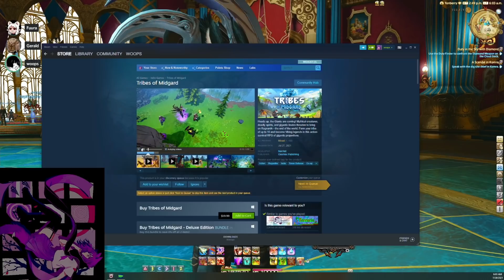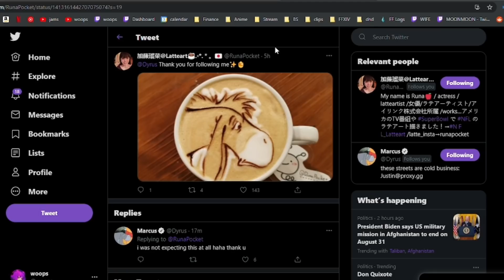woops' Top Clips #7 (July 2021)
Top Twitch clips compilation from July! Cleared a lot of XIV content and had a great time! :)

Click ▼